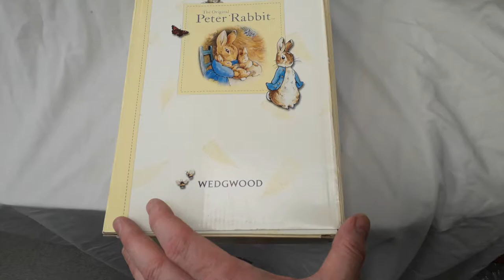Original Peter Rabbit Wedgwood Bowl and Mug folding box